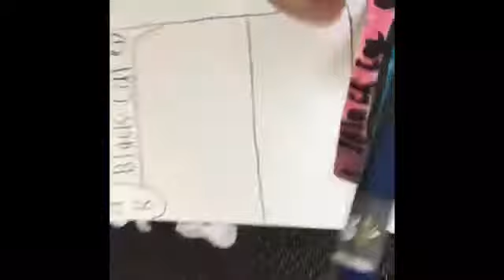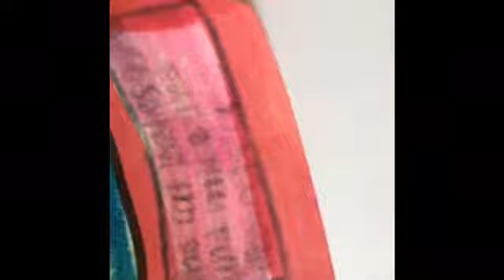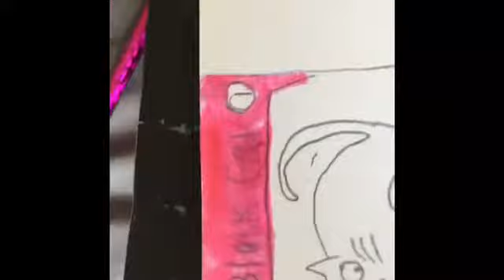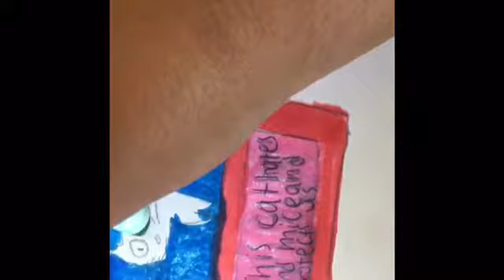How to make a Trading Card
Hey guys it me Brandy with good content for you guys this goes out to ScribblesWithRachel she inspired me to do it and this is about the normal human life and I really like it do forget to subscribe to be a member of the Zwelious family bye